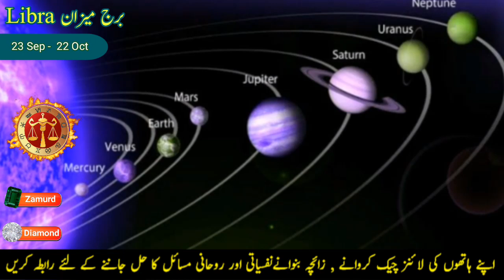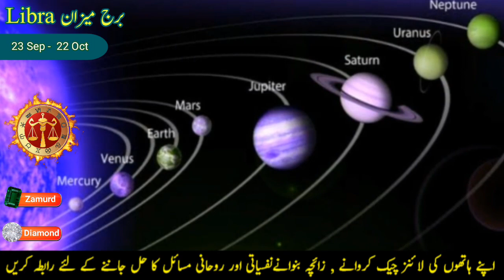Libra June 2023 Horoscope Urdu Hindi | Libra Monthly Horoscope 2023 | Tula Rashi June 2023 Rashifal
in this video we will tell about the astrology monthly horoscope of Libra June 2023 in Urdu Hindi. We will tell you about Libra June 2023 Horoscope and Astrology reading. And we will discuss all important areas of Libra Zodiac life like Libra June 2023 career horoscope, Libra June 2023 monthly love horoscope, Libra health and education astrology predictions and Libra married life etc. Libra zodiac sign is called the Tula Rashi in Hindi and Burj Meezan in Urdu. According to the Tula Rashi June 2023 rashifal big changes are going to happen in Libra Zodiac sign life. And overall it will be a good month for your career, Business, wealth and Finance. And Tula Rashi June 2023 horoscope shows that in June 2023 your love life will be very beautiful and romantic. So you will get Libra monthly horoscope prediction for June 2023 in detail. And soon we will June 2023 Horoscope about remaining zodiac signs like Taurus, Gemini, Cancer, Virgo, Scorpio, Sagittarius, Capricorn and Pisces. So Stay tunes for regular updates. Thanks!

Also Watch :
7 Big Predictions For Libra June to December | Libra 2023 Horoscope Urdu Hindi | Tula Rashi 2023

Libra April 2023 Horoscope in Urdu | Libra May 2023 | Libra June 2023 | Tula Rashi Monthly Horoscope

Your Searches;
Libra June 2023
Libra June 2023 Horoscope in Urdu Hindi
Libra Monthly Horoscope June 2023 Horoscope
Libra 2023 Horoscope in Urdu Hindi
June 2023 ka mahina kaisa rahega
Libra June Horoscope
Libra June 2023 Momthly Predictions
Libra June 2023 Monthly Astrology Forecast
Tula Rashi
Libra Sign June Horoscope 2023
Tula Rashifal
तुला राशि जून 2023 राशिफल
Tula Rashi June 2023 Rashifal
Tula Rashi Monthly Horoscope June 2023
Yeh mahina kaisa rahega
Libra 2023 yearly horoscope in Urdu Hindi
Tula rashi Monthly Horoscope
Tula Rashi Monthly Rashifal
जूनराशिफल2023
Tula Rashi 2023
Libra June Horoscope
Libra June 2023 Tarot Reading
Burj Meezan June 2023
Libra Zodiac Sign
Libra weekly Horoscope
Libra Today
Libra Astrology 2023
Astrology in Urdu Hindi
Astrology 2023
Horoscope 2023